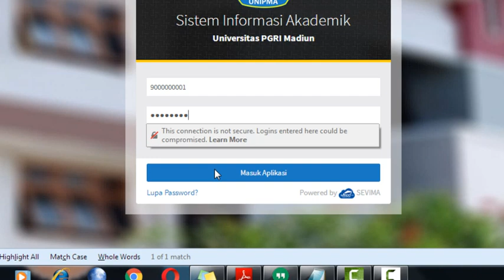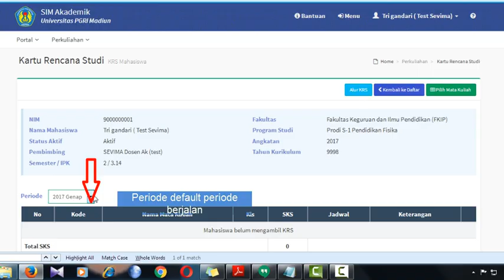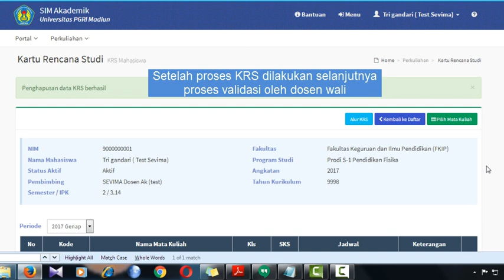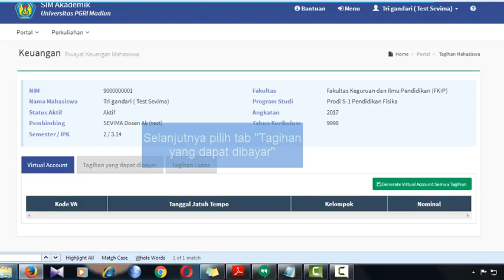Cara Pengisian KRS Mahasiswa UNIPMA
Pengisian KRS bagi mahasiswa UNIPMA menandakan proses perkuliahan akan segera dimulai. Seluruh mahasiswa dapat memprogram KRS dari 🏠 rumah masing-masing dengan memperhatikan hasil belajar sebelumnya yang berupa IPS dan IPK. Karena IPS dan IPK menentukan limit jumlah SKS yang dapat diambil hal ini menegaskan bahwa setiap mahasiswa mungkin memiliki waktu studi yang berbeda beda.